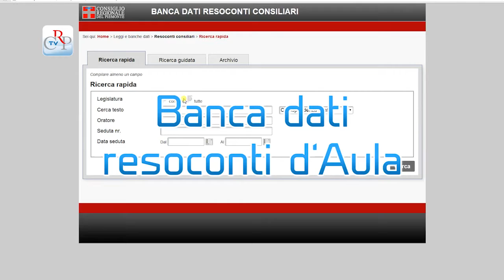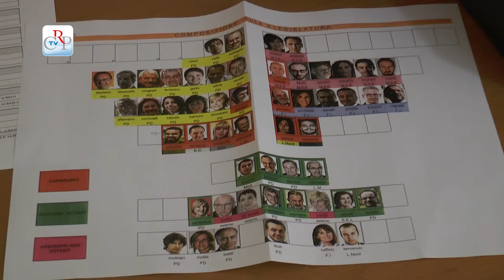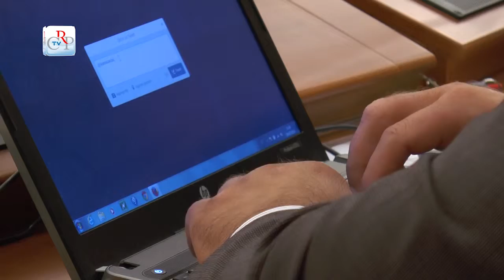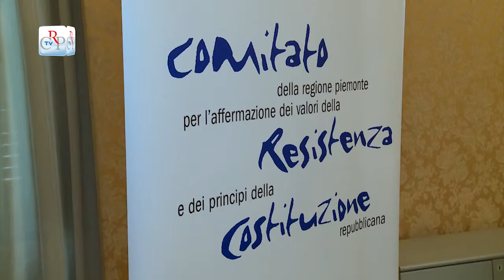CrpTv n.15 del 11 luglio 2014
Programma di governo per la legislatura
Incarichi nell'Ufficio di presidenza
Banca dati resoconti d'Aula
I martiri del col del Lys

Il Consiglio regionale si è riunito l'8 luglio per l'illustrazione da parte del presidente della Giunta regionale del programma di governo per la legislatura, cui è seguito l'ampio dibattito con l'intervento di tutte le forze politiche.

PRIMO PIANO

01) Programma di governo per la legislatura
"Il lavoro sarà l'alfa e l'omega della nostra legislatura" questa la parola d'ordine lanciata dal presidente della Giunta regionale, Sergio Chiamparino, nella seduta dell'8 luglio del Consiglio regionale, dedicata all'illustrazione del programma di governo del nuovo Esecutivo. Alla comunicazione è seguito l'ampio dibattito con l'intervento di esponenti di tutti i gruppi consiliari.
[interviste a Davide Gariglio (Pd), Gilberto Pichetto (Fi), Marco Grimaldi (Sel), Giorgio Bertola (M5S)]

02) Incarichi Ufficio di presidenza
L'Ufficio di presidenza ha ripartito gli incarichi al proprio interno. Il presidente Mauro Laus preside le Commissioni nomine e regolamento e il Comitato regionale di solidarietà. Il vicepresidente Nino Boeti è delegato al Comitato resistenza e Costituzione e ai rapporti con la presidenza dell'associazione ex-consiglieri. La vicepresidente Daniela Ruffino è delegata alla Consulta europea (con la consigliera Angela Motta), ed al rapporto con la presidenza delle consulte Femminile e delle Elette. Il consigliere Alessandro Benvenuto è delegato alla consulta dei giovani e il consigliere Gabriele Molinari all'Osservatorio sul fenomeno dell'usura. L'informazione e le relazioni esterne sono assegnate al presidente Laus, con i vicepresidenti Boeti e Ruffino e la consigliera Motta.

03) Banca dati resoconti d'Aula
Pubblicati sul sito internet del Consiglio regionale i testi dei resoconti di tutte le sedute consiliari, a partire da quelle della prima legislatura. Tra i servizi offerti dalla nuova banca dati, la possibilità di effettuare ricerche testuali con nomi di persona, grandi argomenti, parole specifiche, date delle sedute ecc.